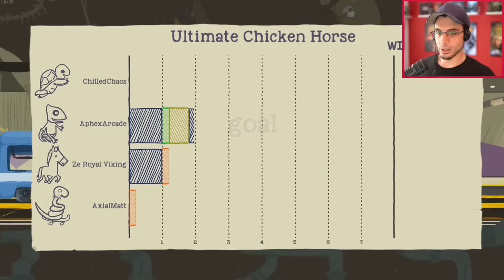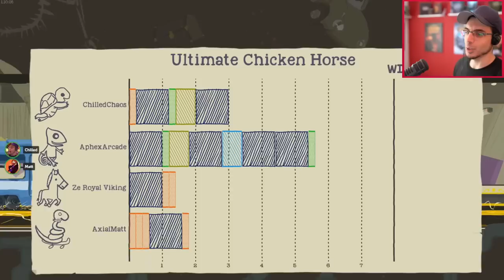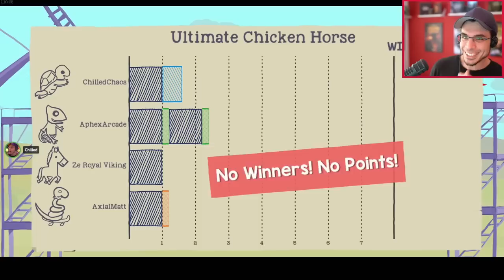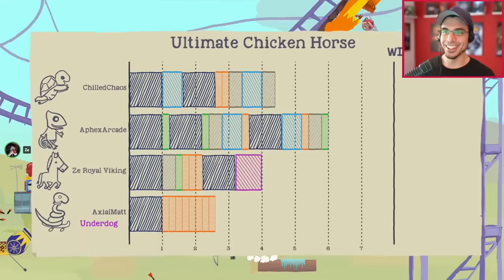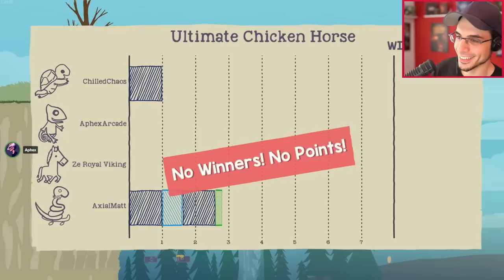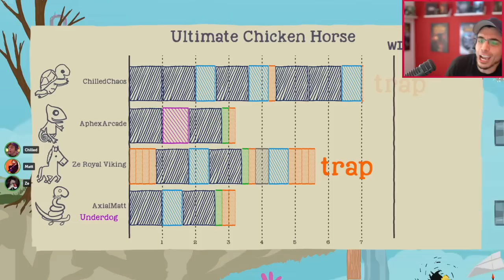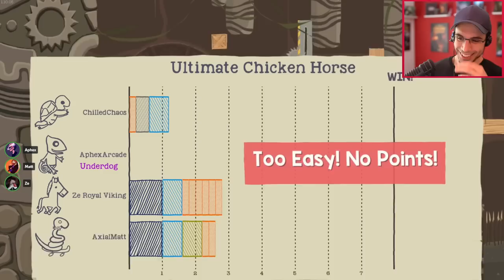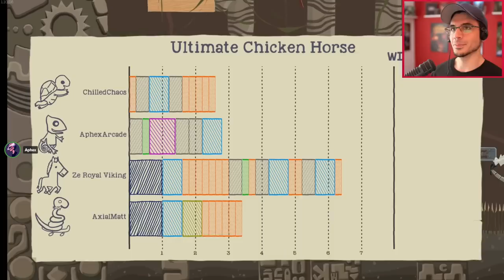YOU ARE THE ULTIMATE TURTLE! (Ultimate Chicken Horse)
What can I say...Im a cool Tortoise kinda guy!

Welcome to Project Winter: Blackout DLC
A twist on the classic Traitor vs Survivors game mode, now there is the Demon and Whisperer roles for the Traitor, yes THE traitor. One traitor per game and this game mode focuses on converting Survivors to your team.

Demon
Beware of the Demon, this possessed traitor role will forcefully possess downed Survivors and convert them to the Traitor team. Careful when traveling alone!

Whisperer
Opposite to the Demon, the Whisperer will prefer to stick with the group. The Whisperer does not require the survivor to knocked out but rather passively converts multiple survivors without them knowing, until it is too late.